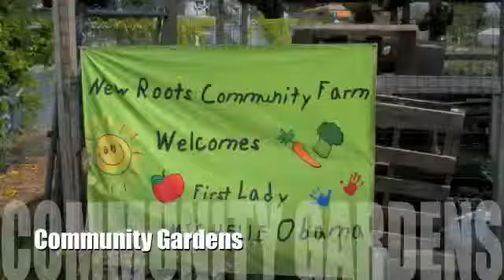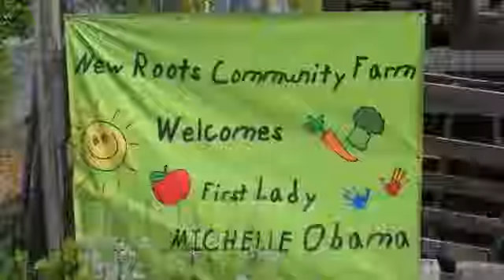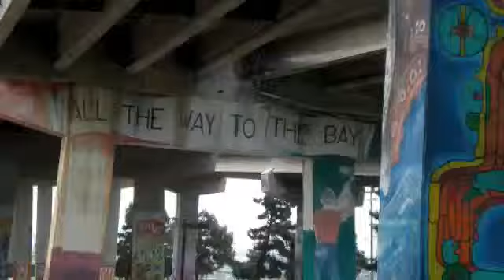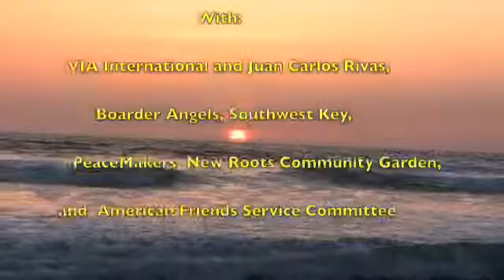Alternative Spring Break San Diego- Community Engagement Center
Southern Utah University's Community Engagement Center (in University College) took students on an Alternative Spring Break to San Diego to work with VIA International.